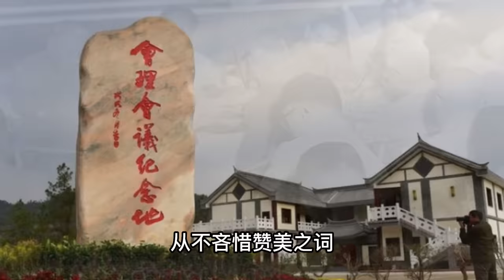毛泽东的不亲密战友彭德怀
彭德怀作为毛泽东井冈山时期的战友，为什么被毛泽东亲手打倒。今天我们就聊聊毛泽东的不亲密战友彭德怀。